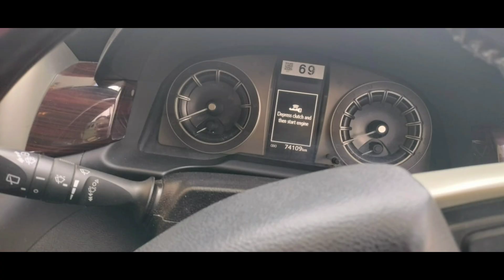INNOVA Crysta Car || For Sale || Low price || Hyderabad Second Hand Cars